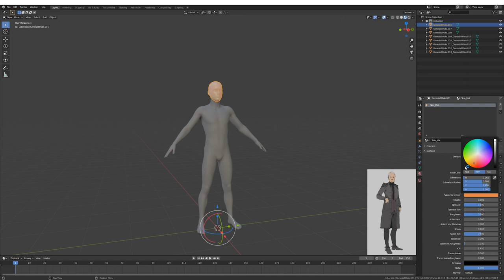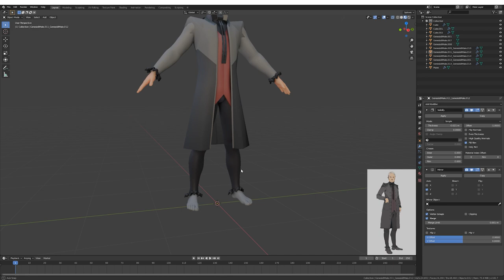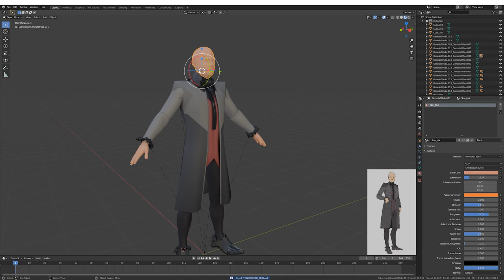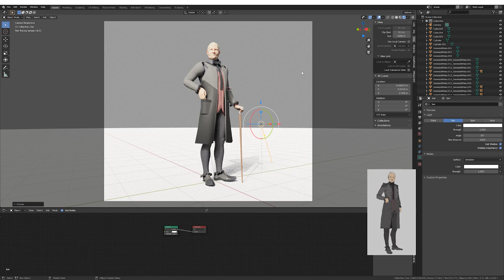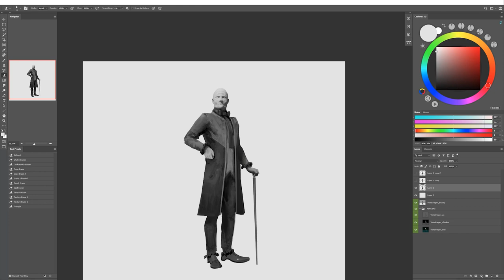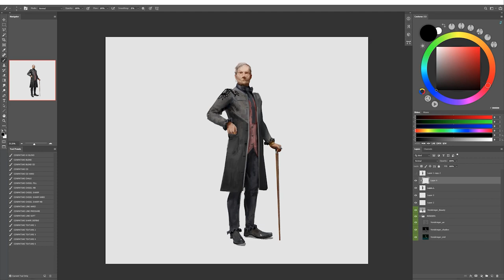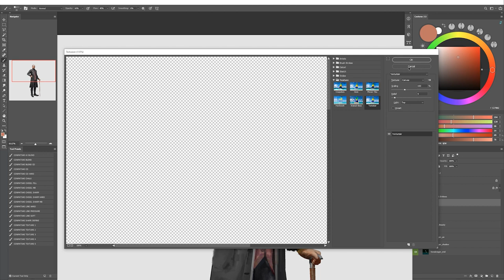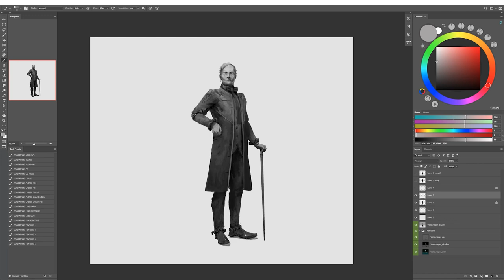Carnevale - Vonskrieger character design process